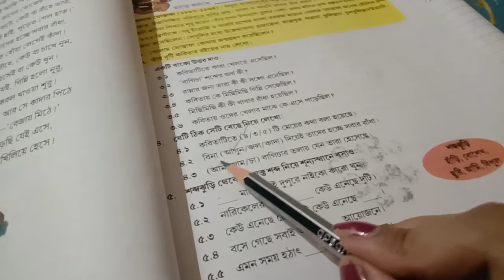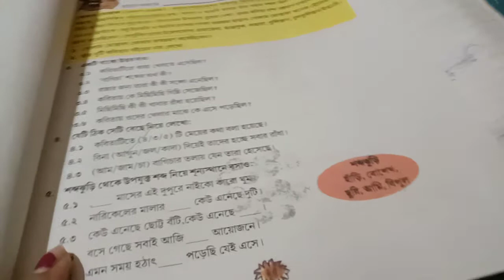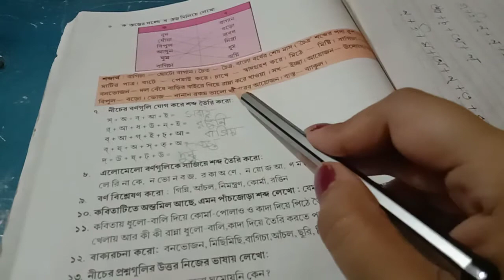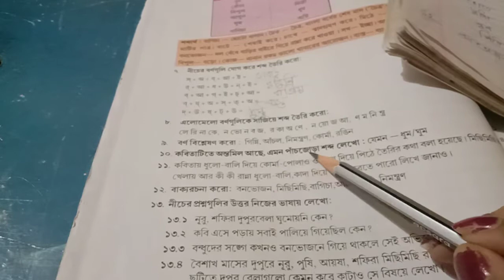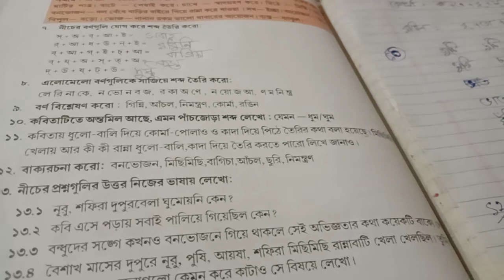class 4 bangla kobita question answer/বনভোজন কবিতা গোলাম মোস্তফা - প্রশ্ন উত্তর/bonvojon question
bonvojon bangla
bonvojon kobita class 4  question answer
class 4 bangla boi
class 4 bangla book
class 4 bangla subject
bangla kobita question answer

class 4 kobita  question
bonvojon kobita question answer
bangla kobita prashn Uttar

bonvojon class 4
new bangla kobita prashno Uttar
class 4